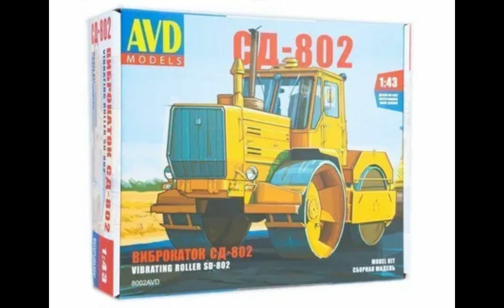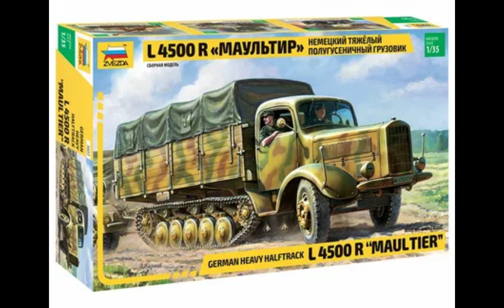Топ 5 моих любимых сборных моделей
топ 5 моих любимых моделей